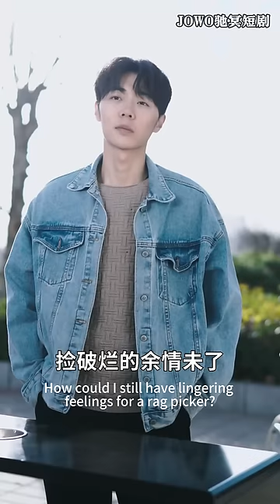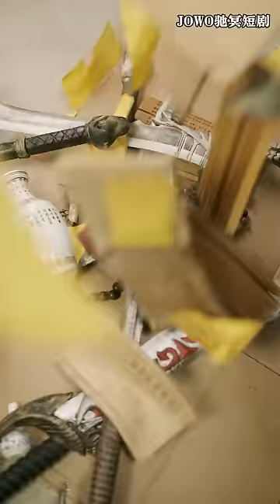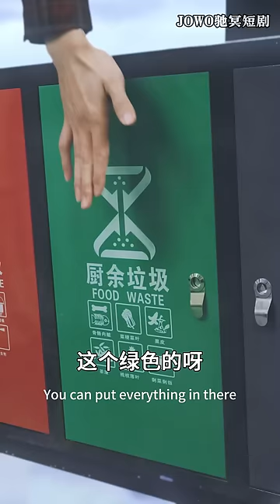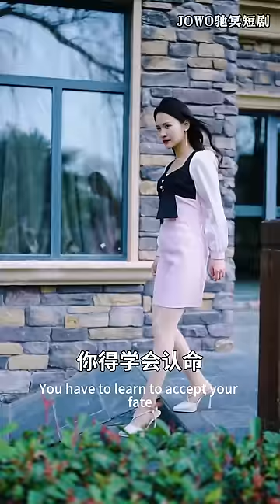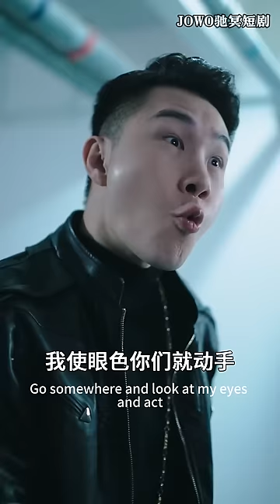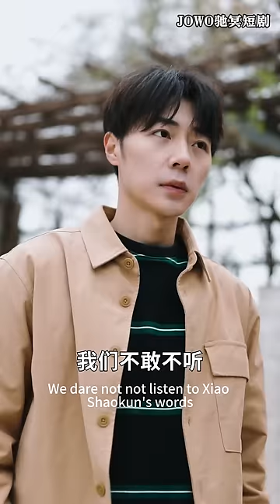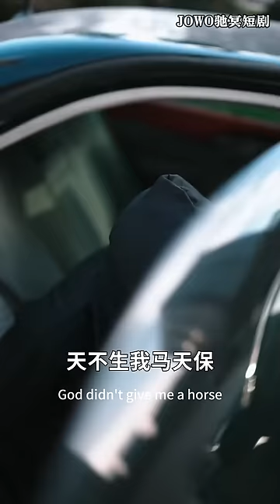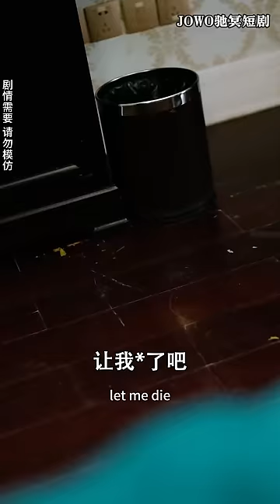[MULTI SUB]《我在仙界捡破烂》小伙意外成为仙界搬运工？！随随便便一件仙家垃圾就是人间至宝！还因此成为神医！从此开始开挂人生！逆袭 短剧全集 男频短剧 爽剧【JOWO驰冥短剧】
今日推剧【我在仙界捡破烂】